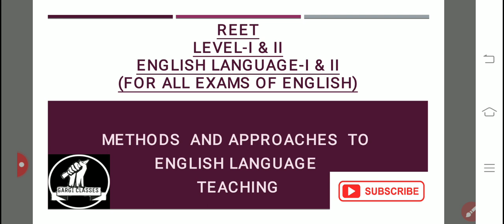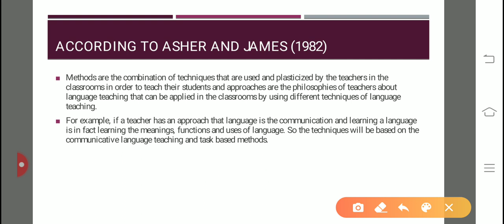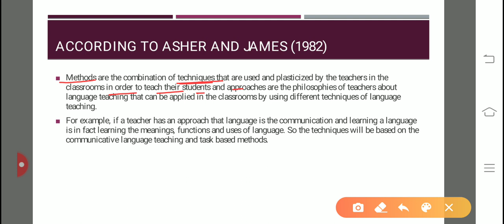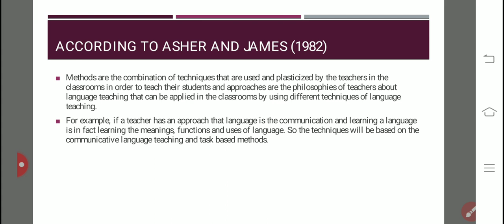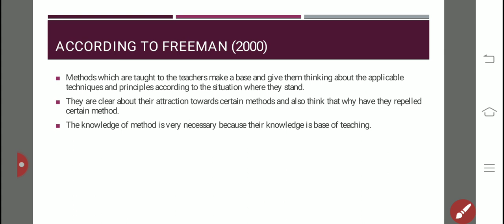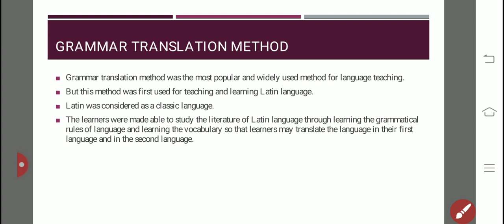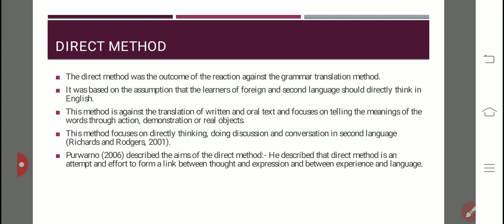English Language |L-26| Methods & Approaches to Teaching English | REET L-I & II and Teacher (G-1,2)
Methods and Approaches to Teaching English Language
Part-1

REET (LEVEL I & II) LANGUAGE-I & II